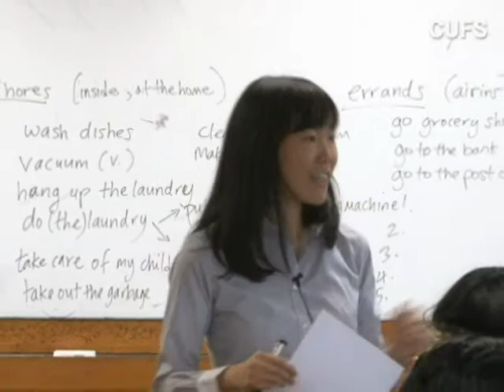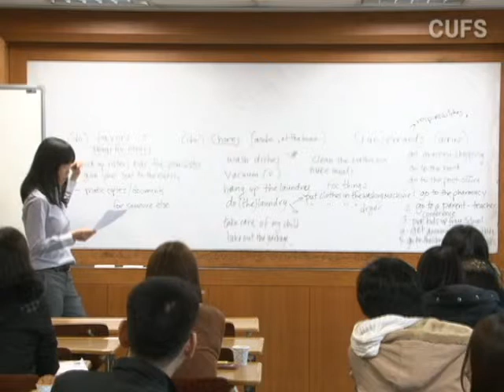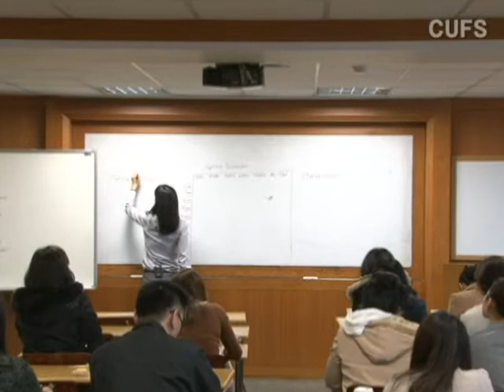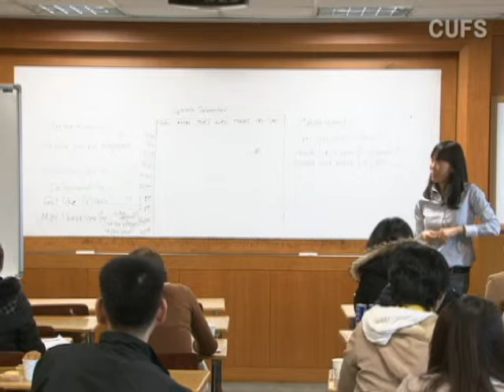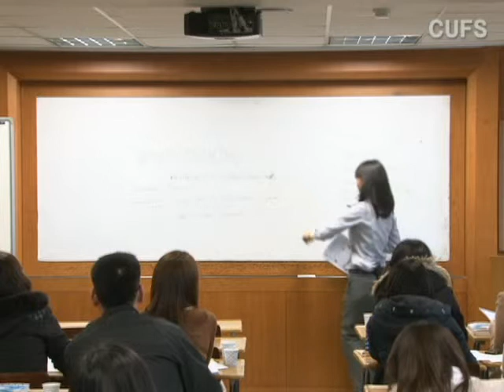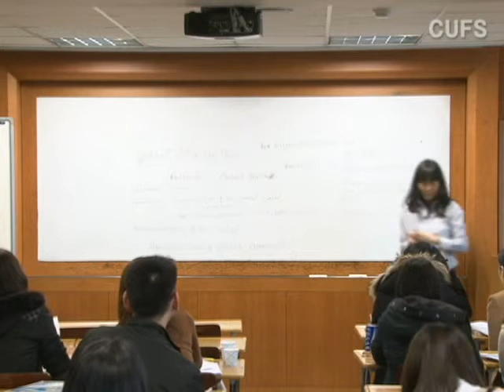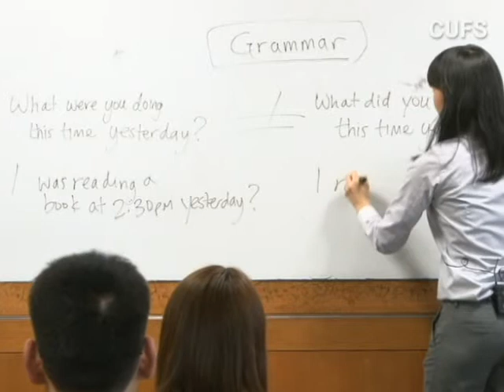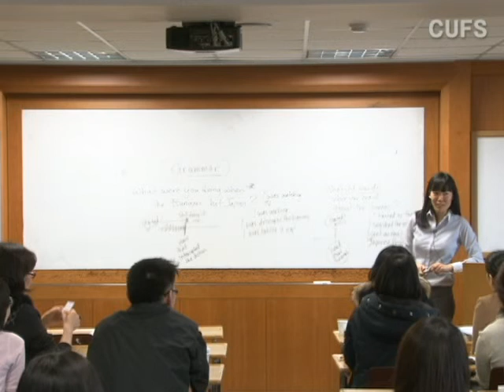off line class eng 110319